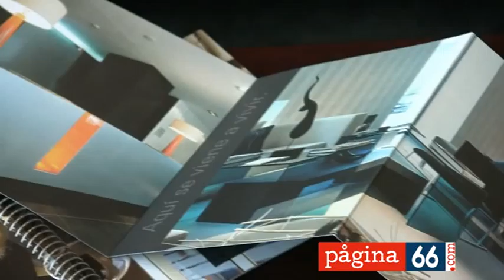Hotel AC Ciutat d'Alcoi